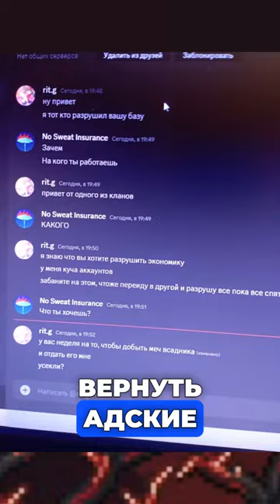Сервер Стасов Дмиьриевых